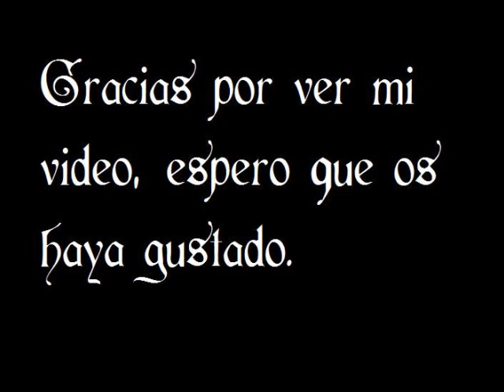035- Reflexiones sobre la Tierra y la contaminación.wmv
del 23 de abril de 2010